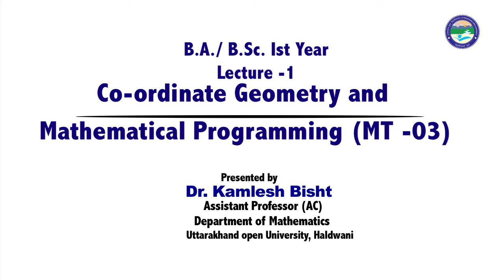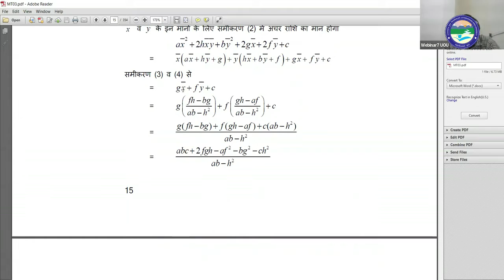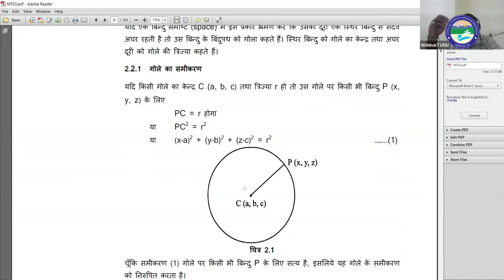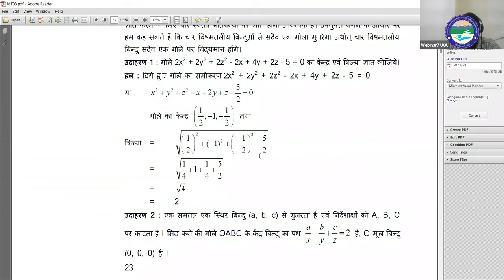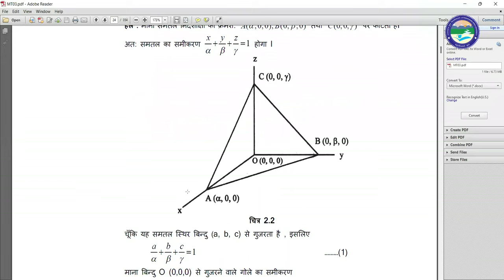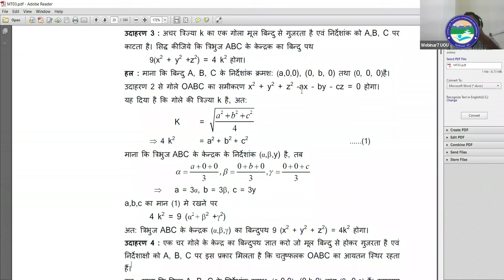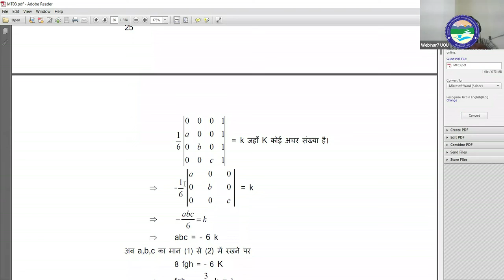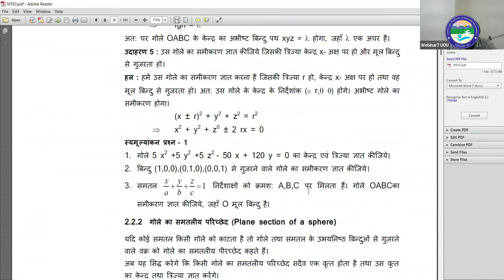Co ordinate Geometry and Mathematical Programming (MT -03) : Lecture 1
By: Dr. Kamlesh Bisht